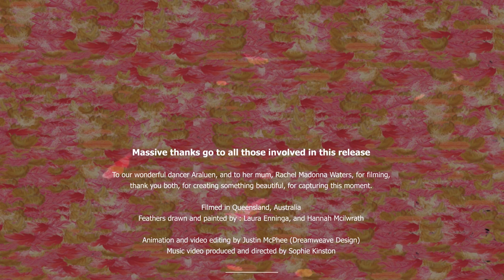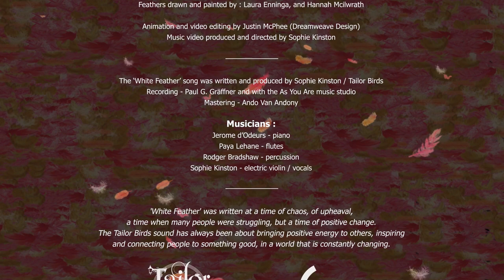Tailor Birds - White Feather (Official music video)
(Before watching, make sure quality settings are set to 1080p HD)
White Feather was written at a time of chaos, of upheaval, a time when many people were struggling, but a time of positive change.   The Tailor Birds sound has always been about bringing positive energy to others, inspiring and connecting people to something good, in a world that is constantly changing.  This music video goes out to those who've grabbed moments of joy, and to those who hope for a world that is free.

Video Release : 26th Sept '21
White Feather music single released : 10th Feb '18
Huge thanks to all the contributors to the video and the music.

Key credits :
Dancer - Araluen
Filmed by - Rachel Madonnna Waters
Feathers drawn and painted by Laura Enninga and Hanna Mcilwrath
Animation and editing by Justin McPhee (Dreamweave Design)
Music video directed and produced by Sophie Kinston

The music :
Written and produced by Sophie Kinston / Tailor Birds
Recording : Paul G. Gräffner, and the As You Are music studio
Mastering : Ando Van Andony
Musicians :
- Jerome d'Odeurs - Piano
- Paya Lehane - flutes
- Rodger Bradshaw = percussion
- Sophie Kinston - electric violin / vocals

The new animation for 'Stilts on the Water', also animated by Justin McPhee from Dreamweave design, can be accessed

Tailor Birds - White Feather (Lyrics) :
Mothers eating peanuts as she laces up the kids’ eyes
apple pies are cooking for the trophy wives little thrills
kids are doing dishes as they turn into a breathing clock
dancing in the leaves and hay
My honey, don’t go away so far
My honey, you are my darling dear

White feather, open up your eyes
standing on the sidewalk, they are strapping all the hearts
White feather, close your beaded cries
drink on by the sidewalk, as they cut the bleeding grass

Tom Tom Thumb, he sat up as he smoked
there was knocking at the door, as he lit his baby bird
Brother John, he stood up as he choked
painting green bottle toads, eating golden olden oats
Towers are near you say, over the old old bed
Flowers float near you say, you’ll be my forever friend

Stilts on the water you won’t be gone my friend,
laying by the sunny seaside we can only tread
your little baby’s smiling as he passes you by
standing by your bedside as we send out all your hearts